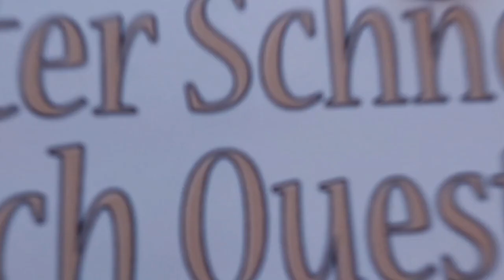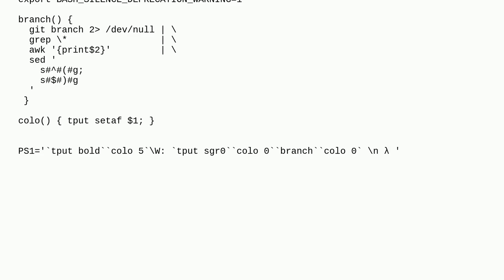Unix: The Command tput sgr0 Changes my Terminal Font and Text Colour, how to Stop This? Any echo ...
The Command tput sgr0 Changes my Terminal Font and Text Colour, how to Stop This? Any echo After tput sgr0 Outputs as Bold White

A special thanks goes out to the community

  tput echo macos